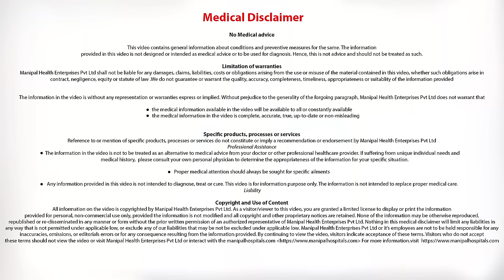Acute Liver Failure | Best Liver Treatment Hospital in Bangalore | Manipal Hospital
Acute liver failure is loss of liver function that occurs rapidly, usually in a person who has no preexisting liver disease. It's most commonly caused by a hepatitis virus or drugs, such as acetaminophen.

People with acute liver failure are often treated in the intensive care unit of a hospital in a facility that can perform a liver transplant, if necessary. Your doctor may try to treat the liver damage itself, but in many cases, treatment involves controlling complications and giving your liver time to heal.

Manipal Hospitals is the Best Liver Treatment Hospital in Bangalore dedicated to providing comprehensive round the clock treatment to all of its patients. The equipment and staffing ratios at the ICU & critical care department are a reflection of this commitment to quality healthcare.

Manipal Hospitals' understands the urgency of situations that require hepatobiliary surgery, and our surgical team is well equipped with the tools they need to perform precise surgery at a moments notice. The team works with experts from other specialities to provide comprehensive care that is often life-saving. Manipal hospitals have specialized infrastructure to help care for immunocompromised patients. Our HEPA filtered rooms offer a sterile environment for safer transplants. The blood bank facility at Manipal Hospitals is one of the most trusted in the country.